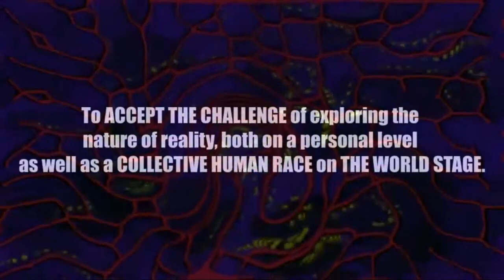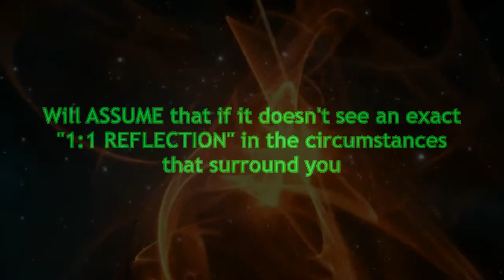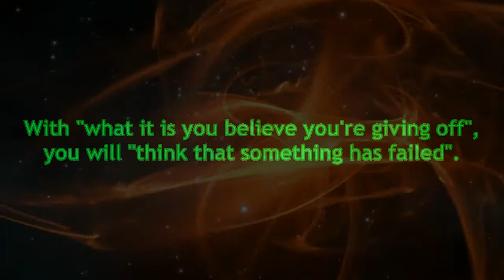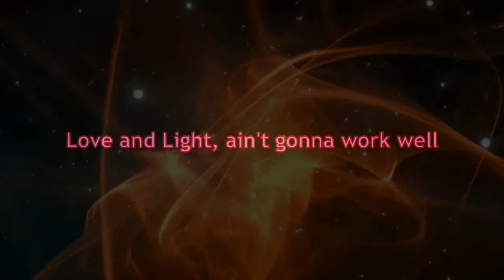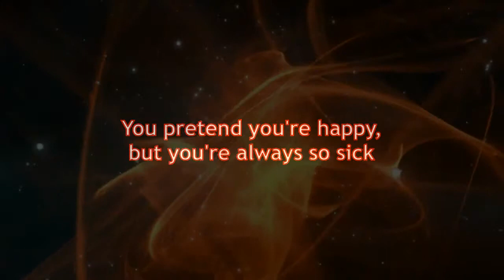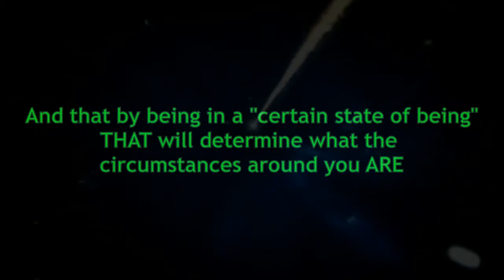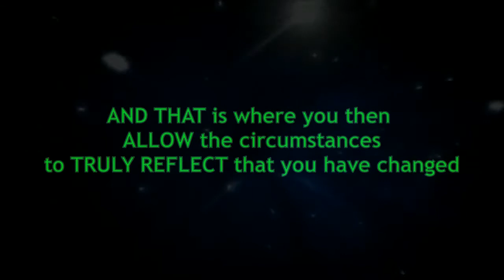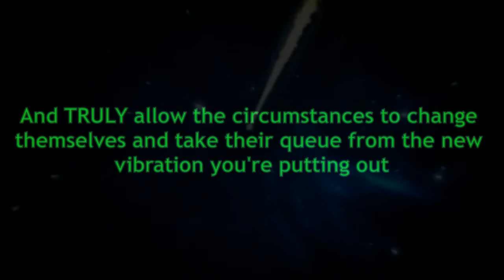PSEC - 2013 - Dealing With The New Age Paradigm (Xmas Parody) - [hd 1280 x 720]